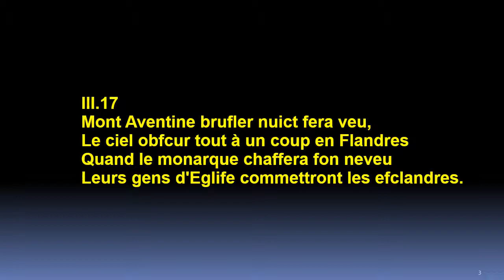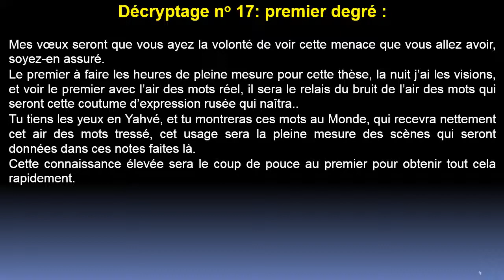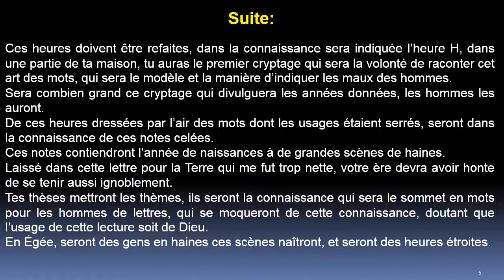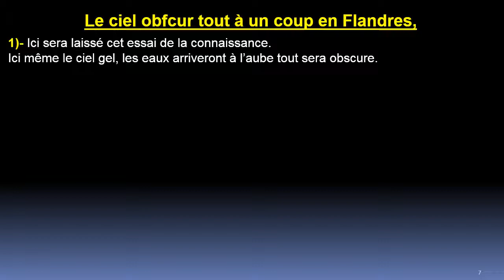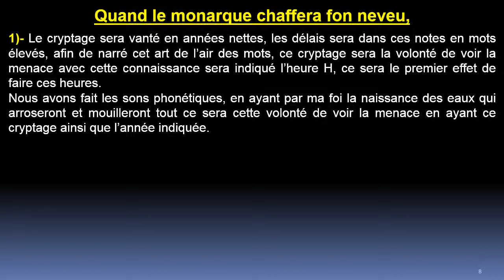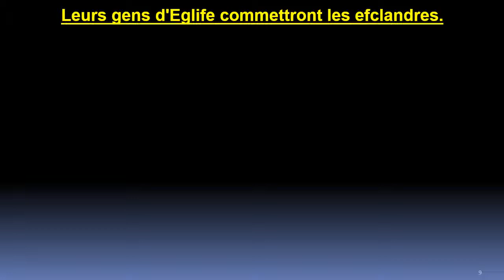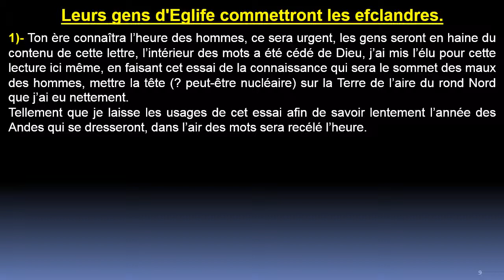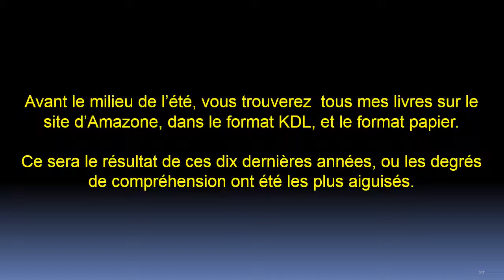Quatrain 17 - Centurie 3 :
Révélation du quatrain 17 de la troisième centurie.